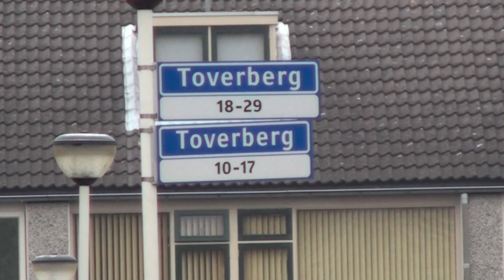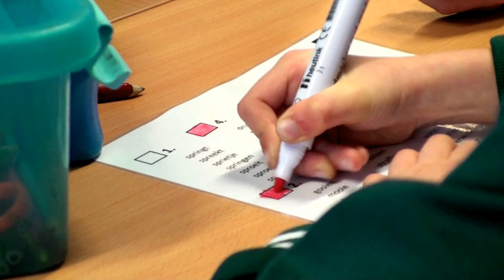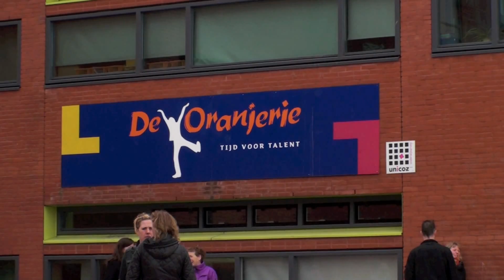Unicoz Innovatieprijs 2012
Op 18 april 2012 werd de Unicoz Innovatieprijs uitgereikt. Dat is een prijs voor scholen in het basis- en voortgezet onderwijs in Zoetermeer die vernieuwende plannen hebben bedacht om het onderwijs te verbeteren en dit toegepast hebben op hun eigen school. De vier genomineerden voor deze prijs waren De Horizon, 't Schrijverke, De Oranjerie en de Paulusschool. Stefan Szegedi (De Horizon) ging met de hoofdprijs naar huis. Tweede werd De Oranjerie, 't Schrijverke derde. De Paulusschool viel buiten de prijzen. Camera, interviews, voice-over en editing: Ivar Lingen.